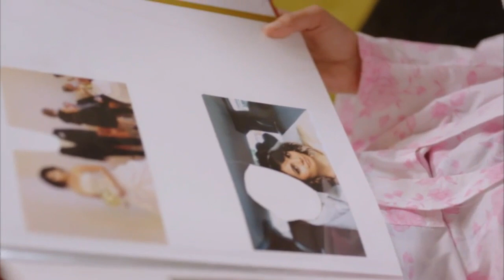ΓΥΝΑΙΚΕΣ ΣΕ ΑΠΟΓΝΩΣΗ - UMUTSUZ EV KADINLARI Ε06 PROMO 3 GREEK SUBS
Ετοιμαστείτε να επισκεφθείτε την πιο καυτή γειτονιά της τηλεόρασης με της "Γυναίκες σε Απόγνωση" και αφεθείτε στο ταξίδι της πιο όμορφης ερωτικής πλευράς του μικροαστισμού που συναντήσατε ποτέ! Οι θερμοκρασίες φτάνουν στα ύψη πίσω από τις κλειστές πόρτες μιας φαινομενικά ήσυχης γειτονιάς που κρύβει ένοχα μυστικά, δυνατές φιλίες, και απαγορευμένες απολαύσεις. Οι πιο επιθυμητές γυναίκες της τηλεόρασης επιστρέφουν, μια φίλη από τα παλιά κάνει την εμφάνισή της και η φωτιά δεν αργεί να ξεσπάσει στη γειτονιά που ήδη σιγοκαίει...